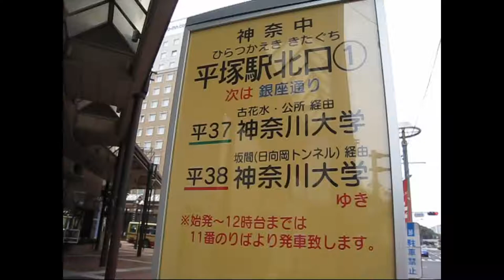【神奈中バス】［平37］平塚駅→神大SHC（公所経由）その１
2010/06/11 神奈中バス平37系統公所経由神奈川大学行の車内から撮りました。神奈川大学湘南ひらつかキャンパス（SHC）への通学路線の一つです。
本映像は平塚駅北口～南河内間を収めています。